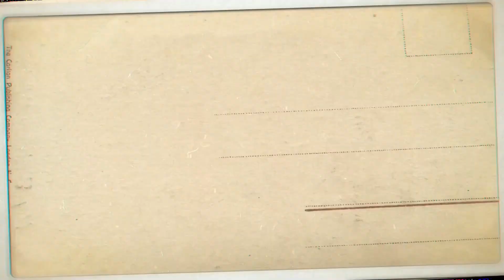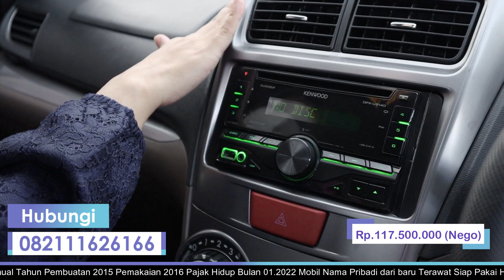XENIA MANUAL PAKAIAN PRIBADI DARI BARU INI, HARGANYA MURAH !!!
Mobil Keluarga Yang sangat disenangi semuanya !

 + Daihatsu Xenia 1.3 X Deluxe
 + Transmisi Manual
 + Tahun pemakaian 2016 Nik 2015
 + Mobil pakaian pribadi Dari Baru
 + Engine 1.3cc Bensin ( HEMAT )
    FogLamp,Velg OEM,

BPKB masih tangan pertama dari baru nama pribadi bukan pt

Kami dari team SIMAS MEDIA
siap membantu
pengurusan surat surat kendaraan
1.cabut mutasi
2 BBN
3 perpanjang STNK
dari Jakarta ke semua daerah di Indonesia

ALAMAT
   Jakarta Barat